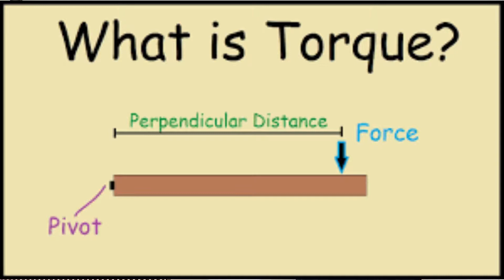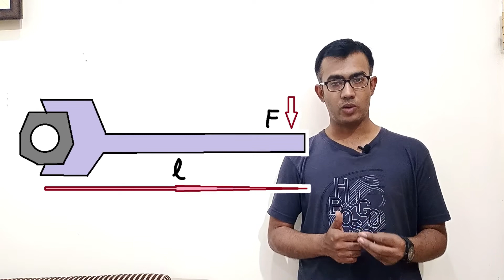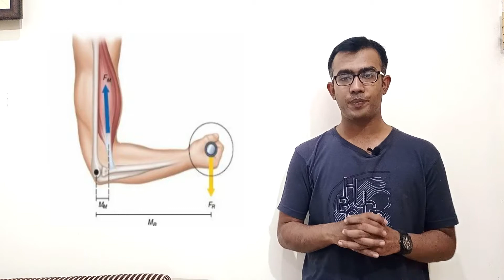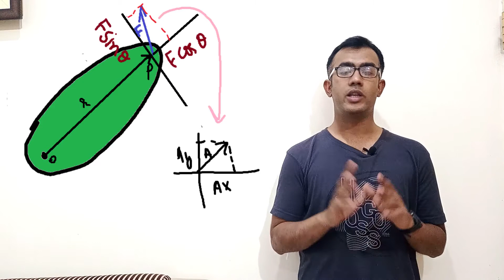Torque |chapter 2 first year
in this video i am going to explain a very important topic with its derivation and fig so you cannot ignore tgis because this is a long question for more videos subscribe my channel